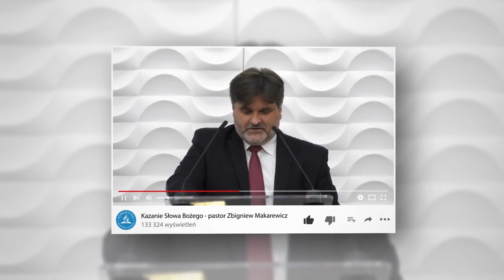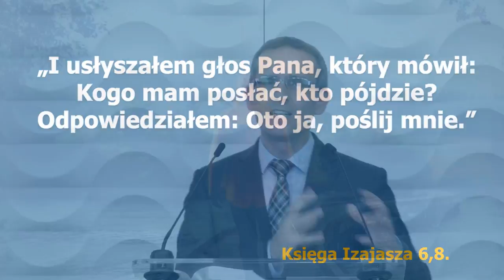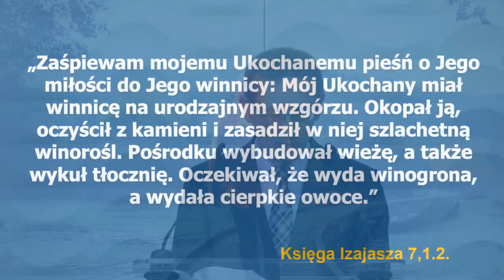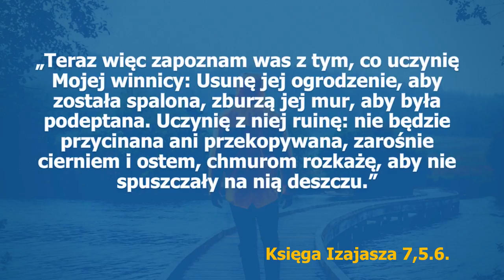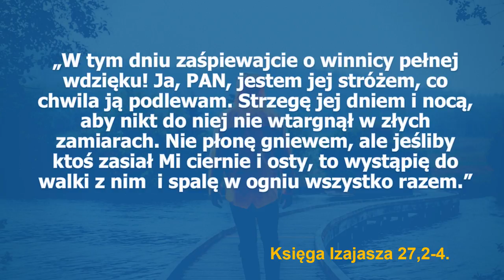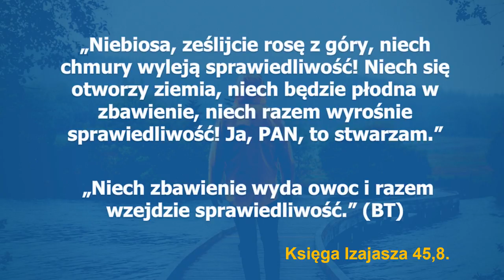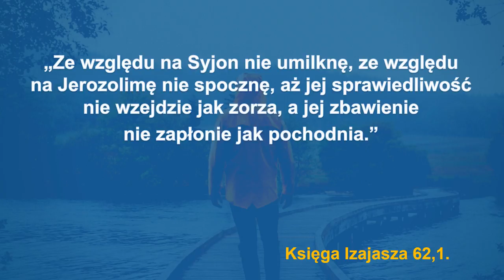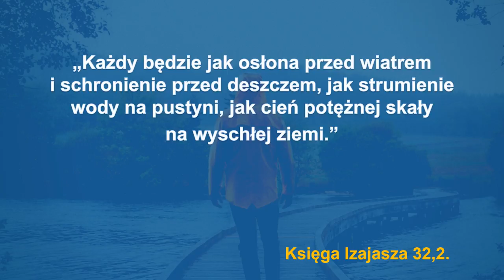"Stojąc przed Bogiem" - spotkanie 4: "Stojąc przed życiem" - Piotr Stachurski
Oficjalny kanał YouTube Kościoła Adwentystów Dnia Siódmego w Warszawie.